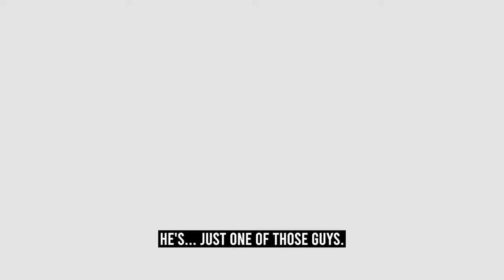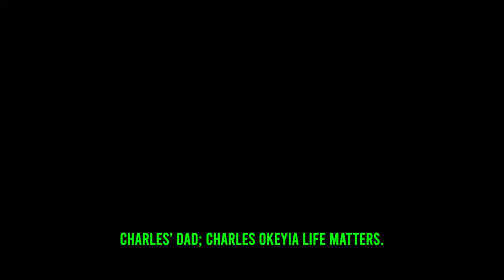Munch 🍩 | Episode 8 - Oak Caffe (Stanmore)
Today, Mr. Munch & the Munch Bunch check out Oak Caffe, up in Stanmore.

So, what exactly is Munch?

Munch is a common term used to describe the sound that is heard when food is chewed. However, it is a less commonly-known fact that the word originated from Mr. Munch himself; the name which the word derives itself from.

Once known throughout all the lands,  his name wrought fear onto all those who opposed him, & hope to those close to him, until one day he vanished, soon forgotten by the sands of time.

Now he has returned, to take back what is rightfully his, and to once again endeavor to enlighten the world...

One munch at a time.

𝐓𝐢𝐦𝐞𝐬𝐭𝐚𝐦𝐩𝐬:

0:00 Subscribe
0:09 Intro
0:27 Mr. Munch's Review
1:22 Charles' Review
2:11 Ibrahim's Review
2:52 Sam's Cameo
2:56 Cristina's Review
3:54 Melanie's Review
4:50 Mr. Munch Goes Home
5:29 Bloopers